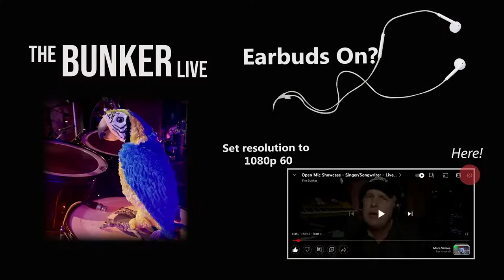Arreis - Dark Pop - Livestream - The Bunker Live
Arreis is an exciting pop artist based out of Nashville, Tennessee. Self described as  “dark pop,” Arreis has a unique approach to music due to her “Synesthesia,” which allows her to see sounds in colors. Using this as a foundation, her first record in 2020 “Blindside” was based around the color purple, and the next one she is working on now is based on the color red. Due to this approach, her music tends to bend genre, using different instrumentations to paint a picture and making each album an art piece. Arreis is new to Nashville, but has already been able to find a great community around her. She has her band put together and has already been making her mark on the live music scene

Arreis - lead vocals & piano
Zac Keefe  - guitar
Justin Vorp - drums
Elijah R. Svoboda  -  bass  (sitting in for Lee Weingartner)

Full studio album “Blindside”

Always Indie, Always Original -  The Bunker brings Indie Artists and Bands with original songs together with music lovers.  Livestream shows most every Tue and Thursdays at 8:30 PM central time from our studio located outside Chicago USA.  Artists highlights posted as separate Song Cut videos.

❤️ We bring artists and guests together, artists share not only songs, but the stories behind them, personal feelings, and insights of the journey.  Viewer comments not only welcome but they make the shows special.

🔔  SUBSCRIBE: If you are enjoying the show, please subscribe to our channel on YouTube (click the Subscribe Button underneath the video and then Click on the Bell icon next to it to make sure you Receive All Notifications)

SEE THE SCHEDULE

✔️ Playlist of all upcoming shows. Updated frequently,   Have a show you don't want to miss?  Select the show and click “Set Reminder”

😎 MORE SONGS FROM THE BUNKER

✅ The Bunker is free for artists and fans.  We do however accept donations for those wishing to support indie artists and the music they make.  Please make a small donation  to help this channel grow and keep indie music flowing.